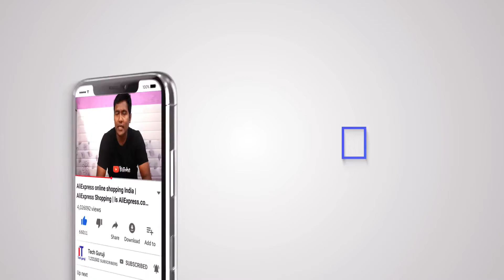Amazon Pay Later भारत में लॉन्च | बाद में करें पेमेंट | Buy Now Pay Later